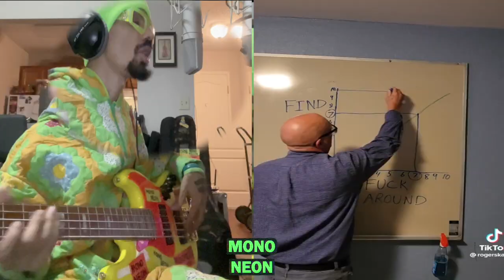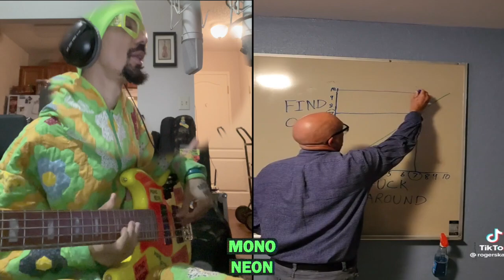MonoNeon - "the more you fu¢k around, the more you find out"